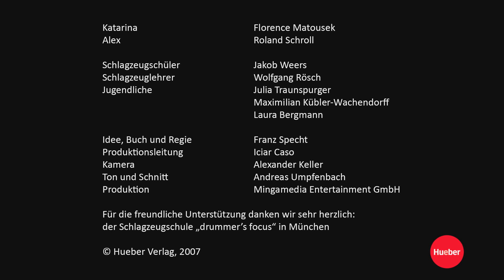Planet Plus A2 DVD - Clip 1: Hobby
Planet Plus – öffnet dir Welten! Die Video-DVD bietet sechs unter­haltsame und lehrreiche Clips zu den Kursbüchern Planet Plus A2/1 und A2/2.